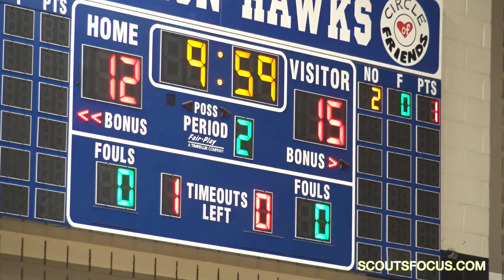DAL Team 1 vs Team 3